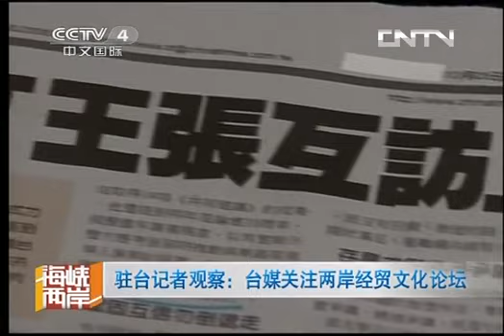海峡两岸 《海峡两岸》 20131028